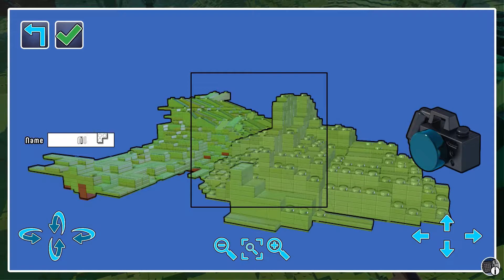LEGO WORLDS - Angezockt [Deutsch / German] [HD] [Let's Play]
Let's Play Lego Worlds Deutsch/German HD 1080p

Lego Worlds Juni 2015

Cov3x von TaR Gaming out!